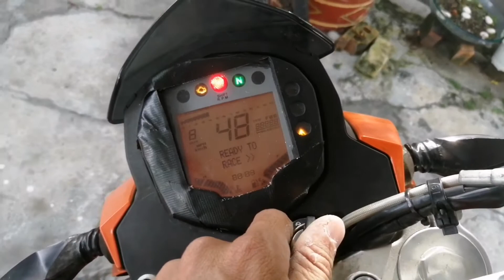爽爽加少少 KTM Duke 200 #1